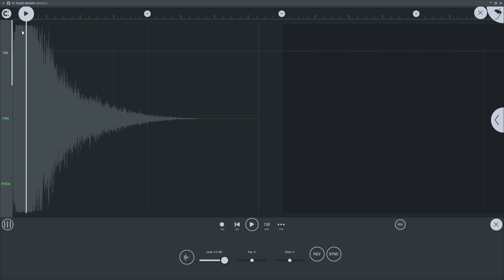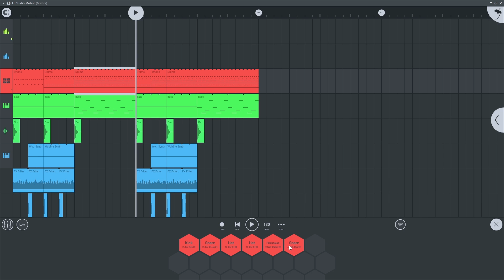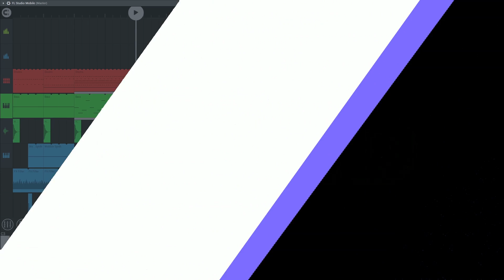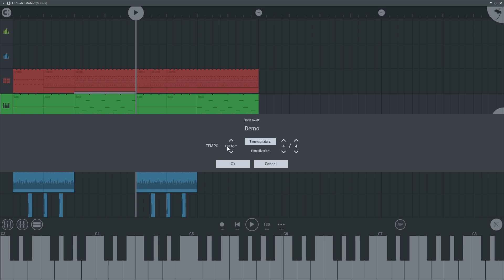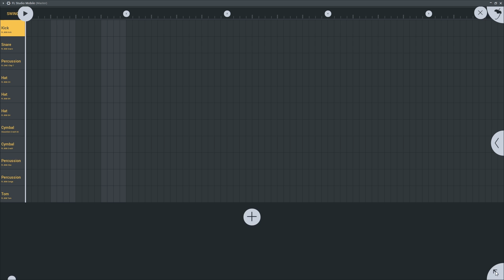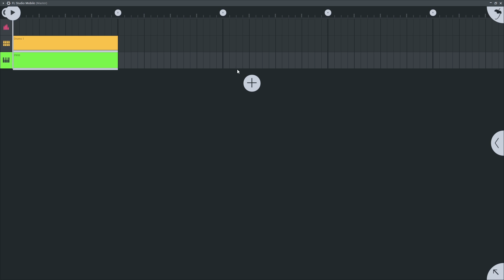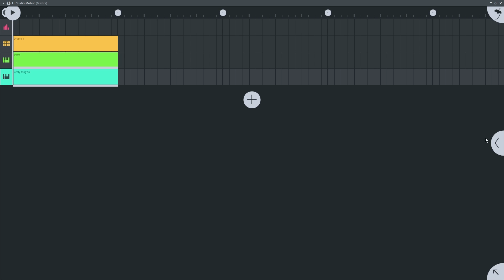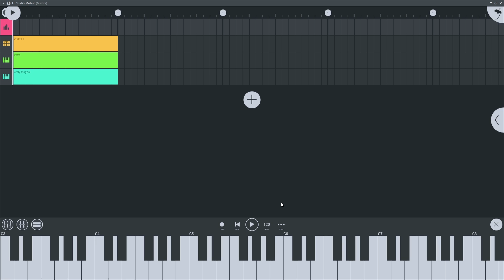🥭Curso FL STUDIO MOBILE - 1: Interfaz [Curso Completo] - Tutorial